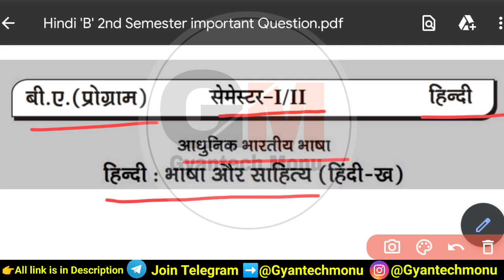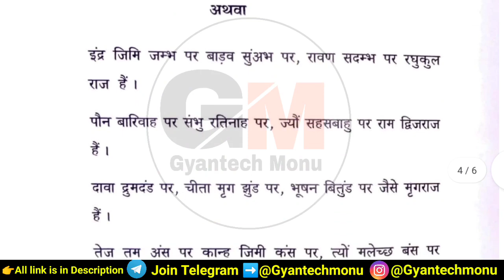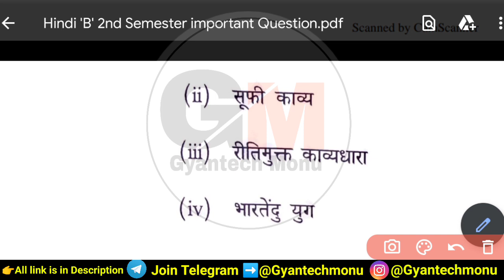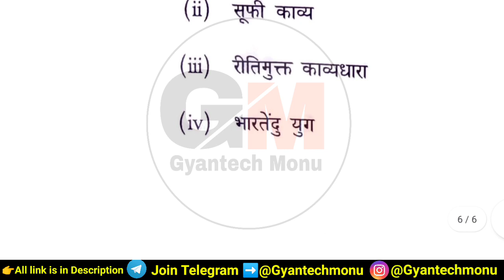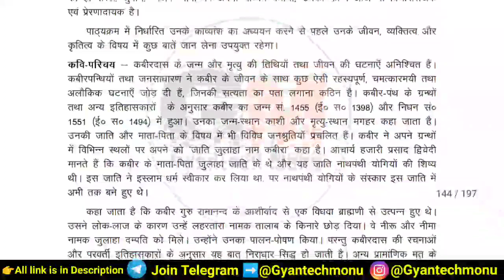DU Sol Ncweb B.A Prog 2nd Semester Hindi B Important Questions | Hindi B 2nd Sem important Question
Hindi B Second Semester important question
Hindi B 2nd Semester previous year Question paper
Sol 2nd Semester important question
2nd Semester BA Programme Important Questions
2nd Semester important question
Hindi B important question
Hindi 'B' 2nd Semester important question